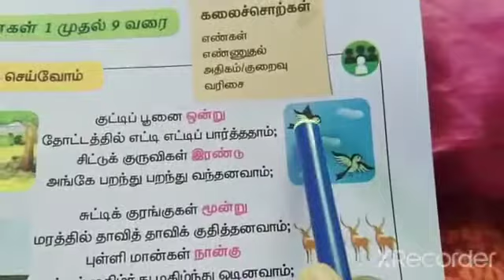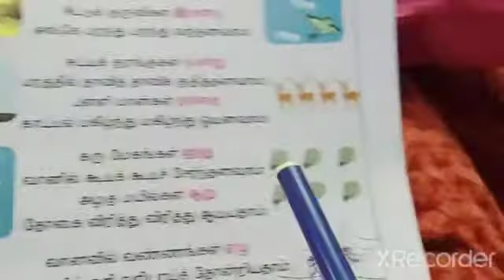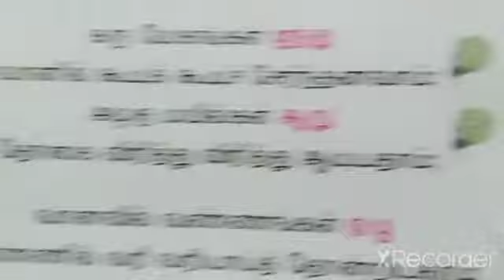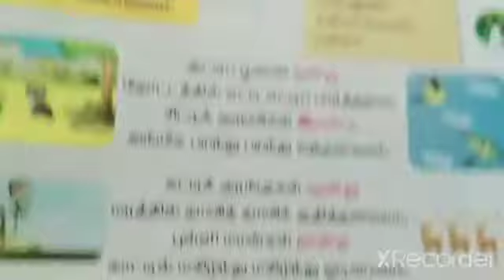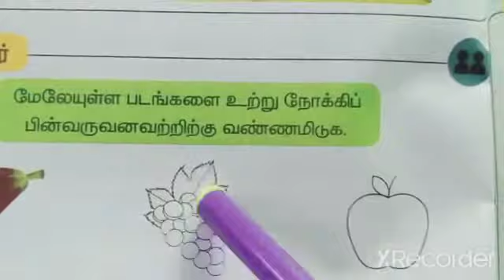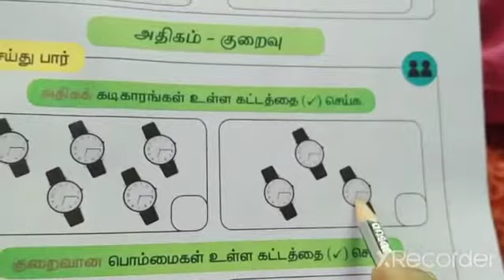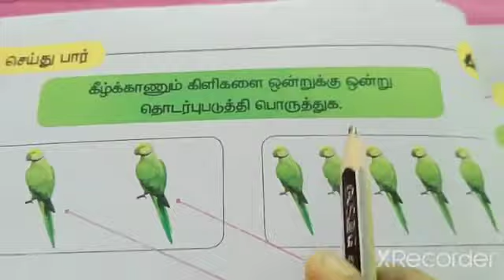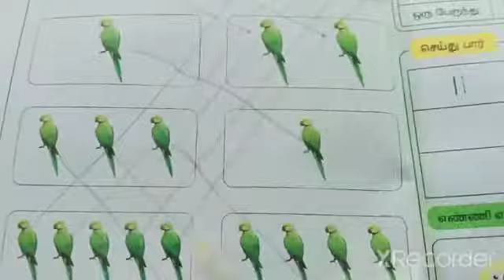2. எண்கள்(part-1) 1-9 வரை அறிமுகம்/வகுப்பு-1/கணக்கு/பருவம்-1